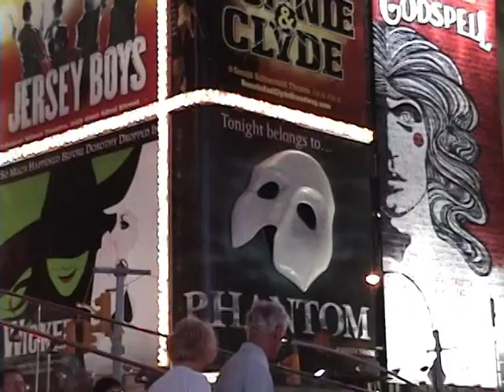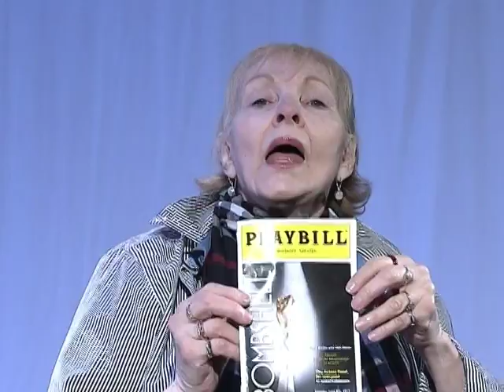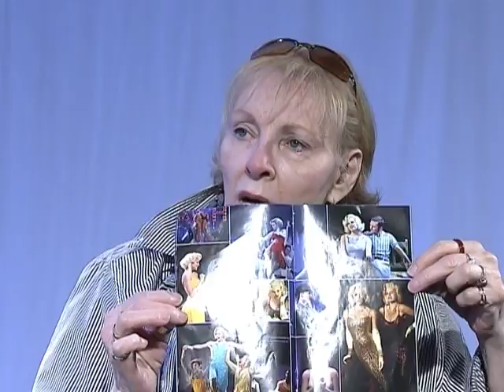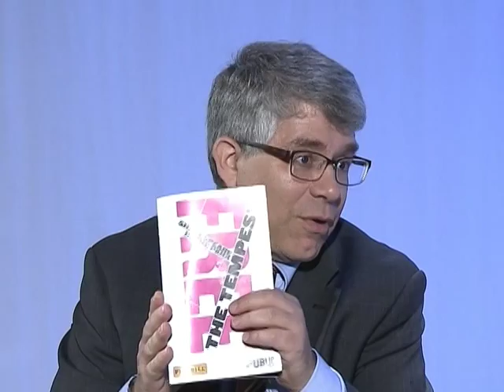Broadway Theatre Review: Two On The Aisle King & I Bomshell, It Shouda Been You, The Tempest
Broadway Theatre critics Charles Gross & Leslie (Hoban) Blake review:
• The King & I
• Bombshell (from the TV show Smash)
• The Tempest
• It Shouda Been You